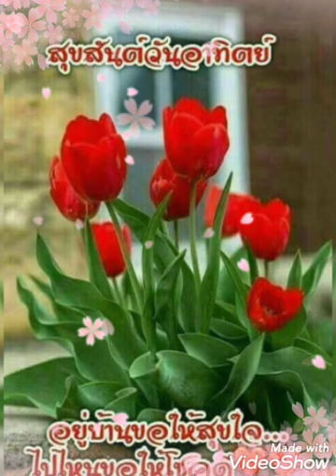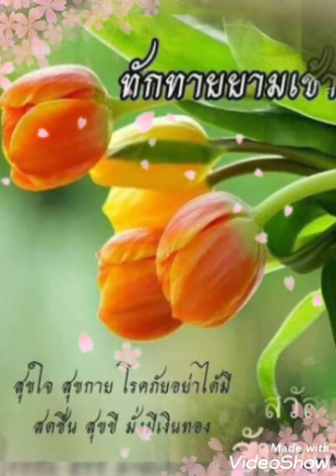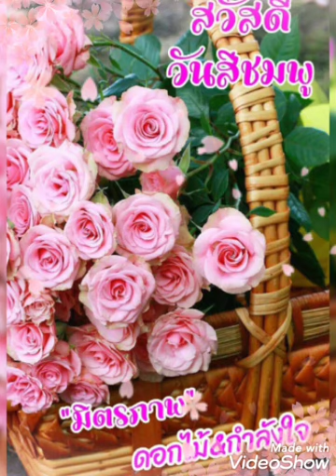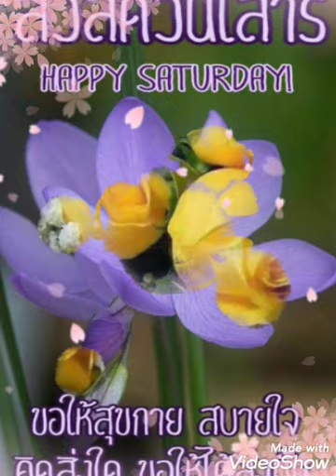อกพี่ยังคอย#.. ธานินทร์ อินทรเทพ